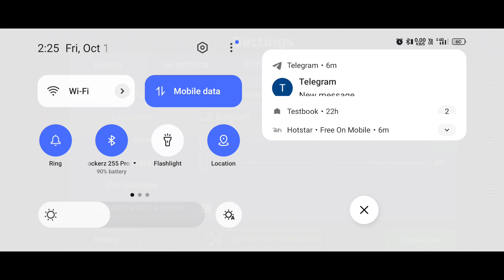Speed test of new Car 😱 - Car Simulator 2 Gameplay | Android Games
If you liked this video pls shere with your friends and